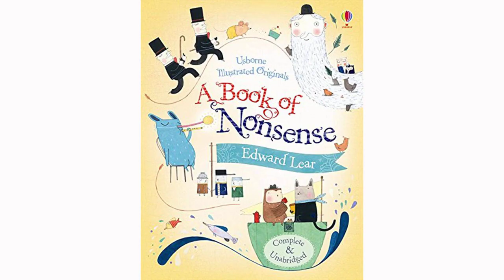Book Of Nonsense Limerick 7. by Edward Lear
There was an Old Person of Chili,

    Whose conduct was painful and silly;

    He sate on the stairs,

    Eating apples and pears,

    That imprudent Old Person of Chili.